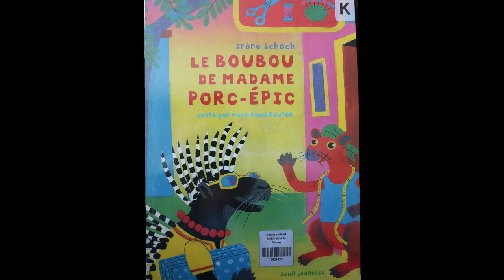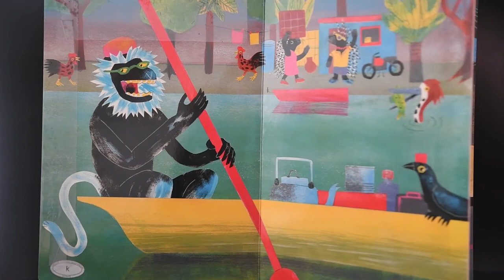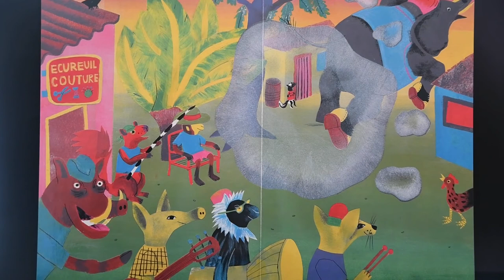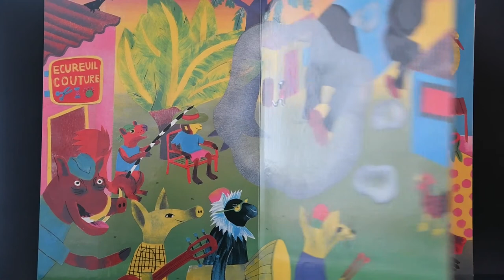LE MOULIN : histoire en famille #2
Le Boubou de Madame Porc Epic